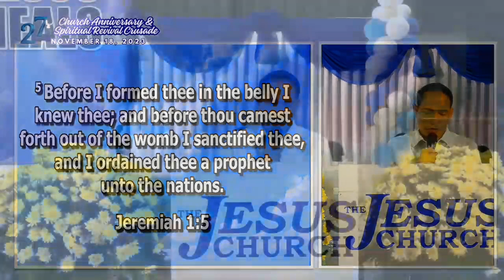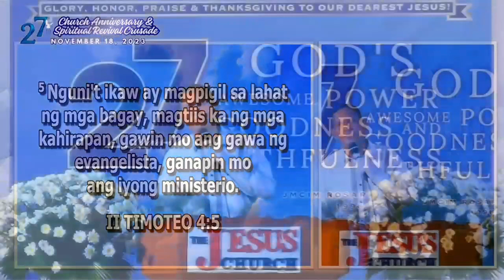PREACHING THE WORD OF GOD 27th CHURCH ANNIVERSARY & SPIRITUAL REVIVAL CRUSADE DAY 1 NOVEMBER 18,2023